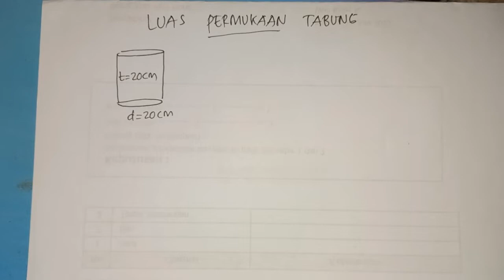LUAS PERMUKAAN TABUNG DIAMETER 20 cm TINGGI 20 cm